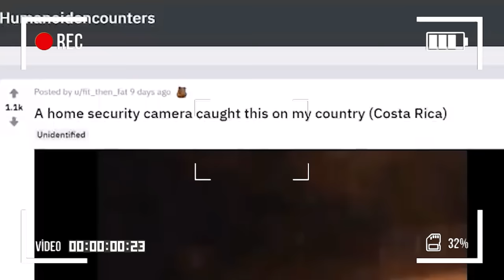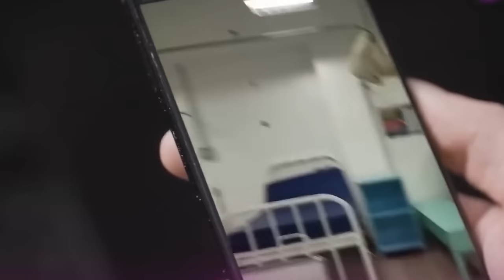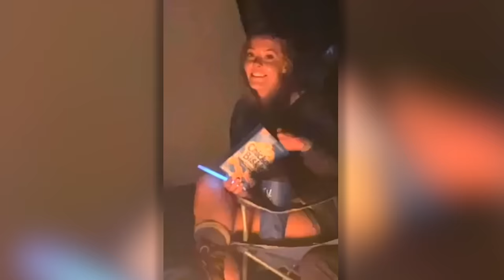People Who Watched This Footage Don't Have An Explanation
Our cameras have become a lens into the world of the unknown, where devilish life thrives and inexplicable creatures are ready to scare the wits out of the viewers.. So let's delve into the enigmatic world of unexplained sightings and encounters that don’t have an explanation..